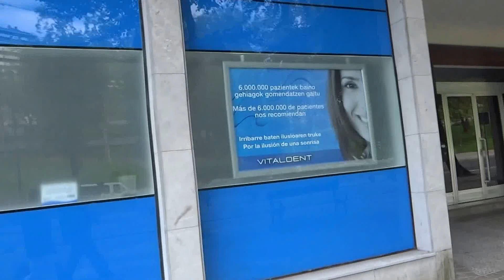Aruna & Hari Sharma bought Hand baggage from Kokoxily Shopping Center Bilbao, Sep 18, 2015